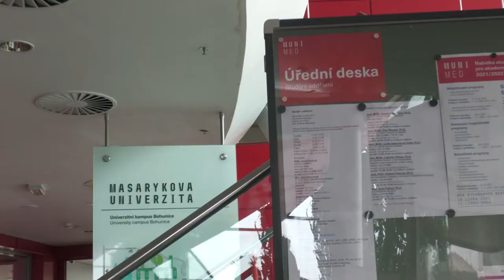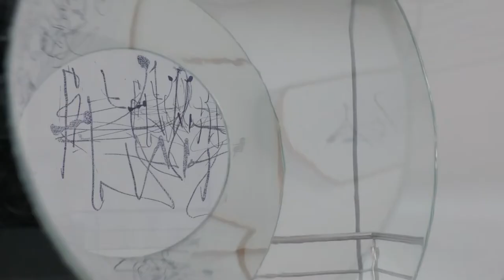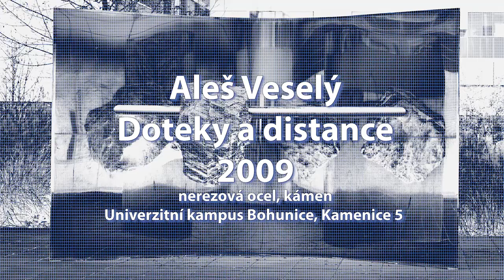Open House Brno | Sochy Masarykovy university - Kampus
Online procházka k sochám Masarykovy univerzity.

Umělecká díla jsou v kampusu všudypřítomna, přitom perfektně splývají s prostředím a studujicí i  akademici si bez nich nedokáží své univerzitní městečko představit.

Provází: prof. Radek Horáček